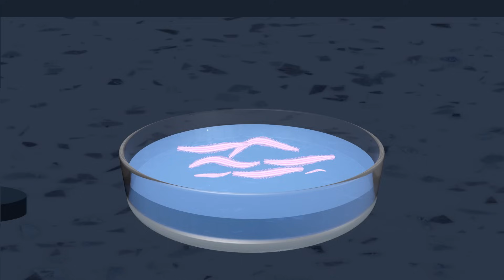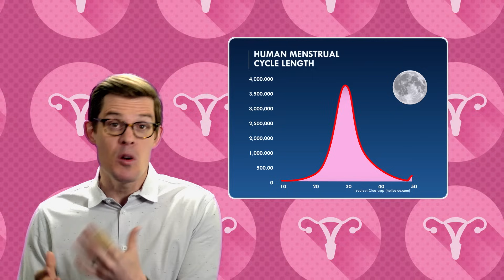How The Moon Controls Biology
This video is FULL of cool MOON biology 😏
↓↓↓ More info and sources below ↓↓↓

Organisms of all shapes and sizes synchronize their behaviors using biological clocks. Some keep pace with the daily rising and setting sun using circadian rhythms. Others use annual cycles or the changing seasons as their cue. But many animals use moonlight and Earth’s lunar cycle to run their biological clock. Do humans do the same thing, with things like menstrual cycles? This week we take a look at living by moonlight.

Grunion footage courtesy of KQED’s Deep Look and Dr. Michael Murrie - Pepperdine University

Grant, Rachel, Tim Halliday, and Elizabeth Chadwick. "Amphibians’ response to the lunar synodic cycle—a review of current knowledge, recommendations, and implications for conservation." Behavioral Ecology 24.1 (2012): 53-62.

Zhang, Lin, et al. "Dissociation of circadian and circatidal timekeeping in the marine crustacean Eurydice pulchra." Current Biology 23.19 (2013): 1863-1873.

Zantke, Juliane, et al. "Circadian and circalunar clock interactions in a marine annelid." Cell reports 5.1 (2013): 99-113.

Warren, H. B. Aspects of the behaviour of the impala male, Aepyceros melampus, during the rut. National Museums and Monuments of Rhodesia, 1974.

Director: Joe Nicolosi
Writer: Eli Kintisch
Editor/animator: Stephen Fishman
Producer: Stephanie Noone and Amanda Fox